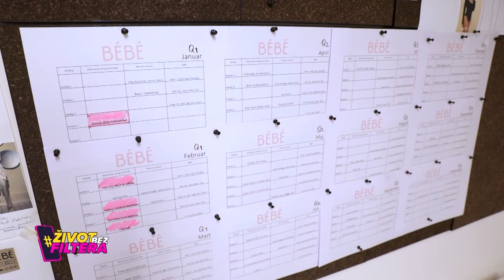Kako izgleda život bez filtera Dunje Jovanić?